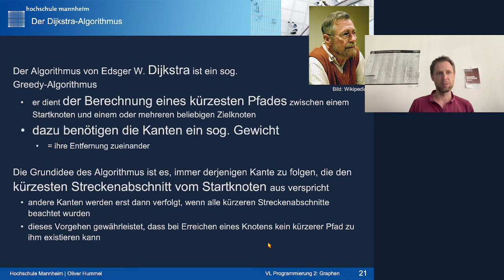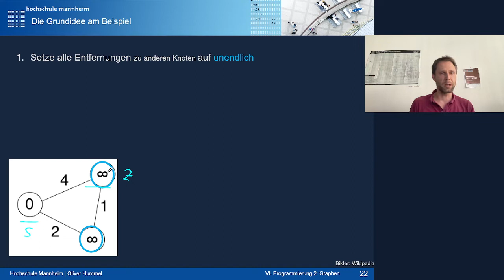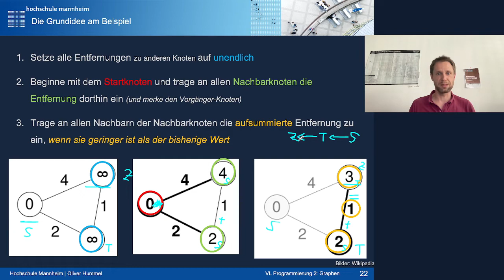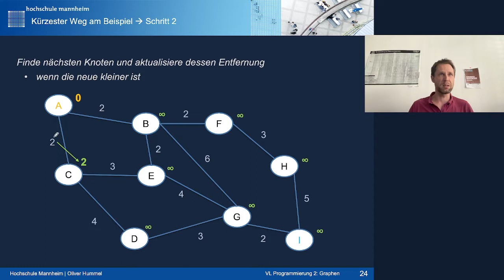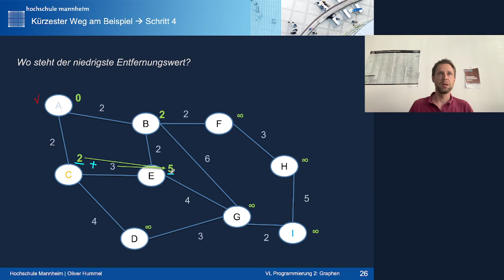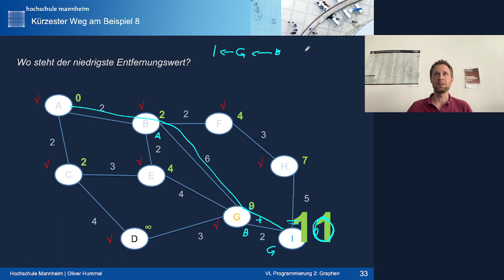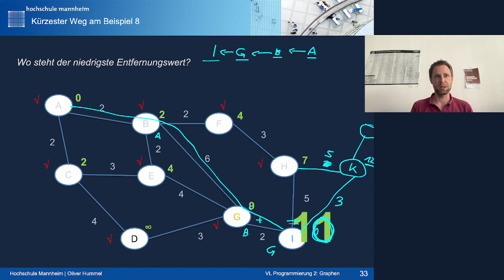So findest Du nach Hause... der Dijkstra-Algorithmus anschaulich und auf den Punkt erklärt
Graphen sind bspw. als Grundlage für Navigationssysteme eine extrem wichtige Datenstruktur. Ein einfacher Algorithmus zum Finden von kürzesten Routen in einem solchen Graphen ist der Algorithmus von Edsger Dijkstra, den ich in diesem Video an Hand eines einfachen Beispiels erkläre.